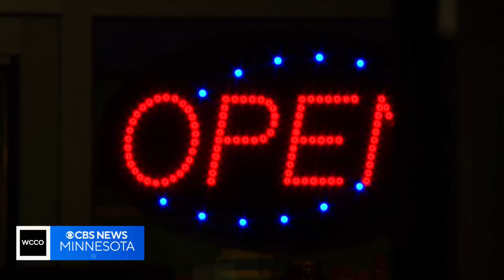Somali Mall in Minneapolis impacted by flash flooding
Saturday’s downpours are certainly welcome to ease drought conditions but the torrid rains and arid ground were a bad recipe for flooding.